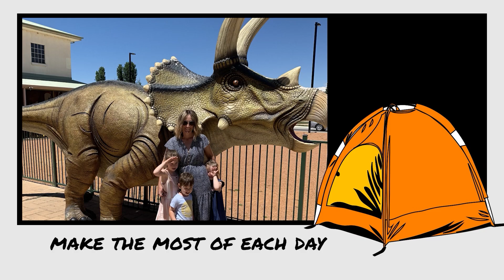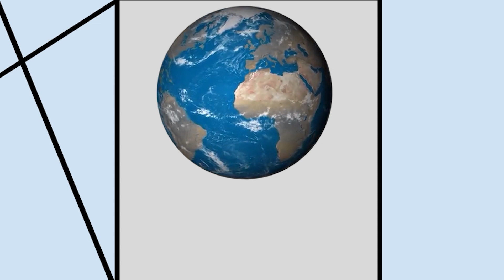ALL ABOUT OUR CHRISTIAN WALK DEVOTIONS - Introduction - A Hosanna Kids Circus GOOD NEWS Video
KIDS DEVOTION / BIBLE STUDY - Spreading the GOOD NEWS of GODS SALVATION